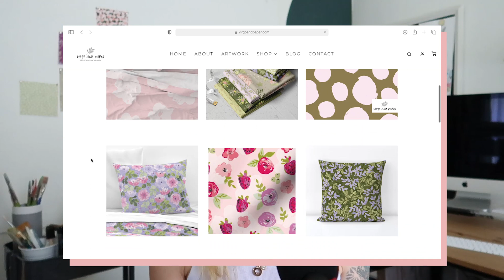how I run my business without a smartphone in 2022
Yes, I use a flip phone in 2022 & I’m able to successfully run an online business as an artist without a smartphone. I believe you can, too! In this video, I’m sharing how I run my online business without a smartphone in 2022.

want to keep up with my digital minimalism journey? find all of my update videos on this playlist

Chapters
00:00 Intro
00:25 Business without a smartphone
00:51 Tip 1
01:38 Tip 2
02:08 Tip 3
02:49 Tip 4
04:19 Tip 5
05:39 Outro